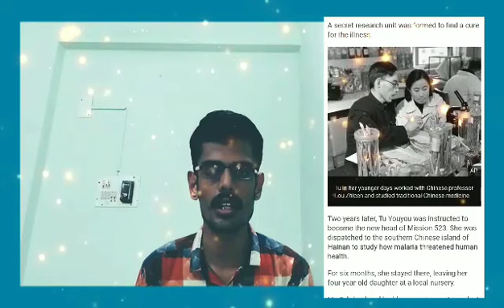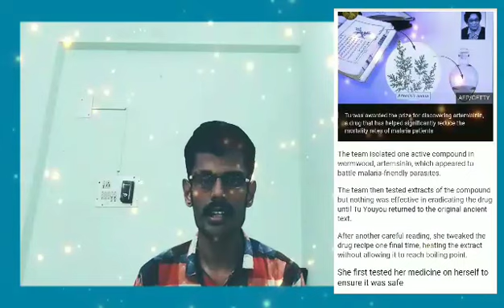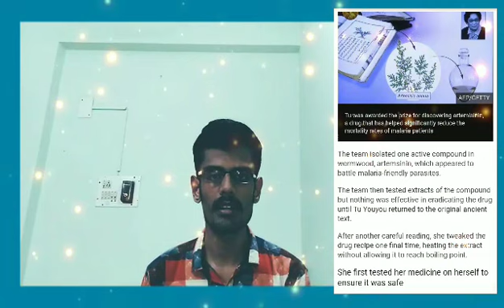100 Years Mystery | Dashi-Dorzhou Itigilov - The Man with no death?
In this video, we explain a 100 Years Mystery about the body of Buddhist monk Dashi-Dorzhou Itigilov, that continues to perplex scientists even today.
The Intresting fact is the monk's body remain undeycayed and intact nearly after 70 years. That's begs us and leaves us the question - is he a man with no death?

We also explain the similarities between Buddhist science with tamil science as its foundation